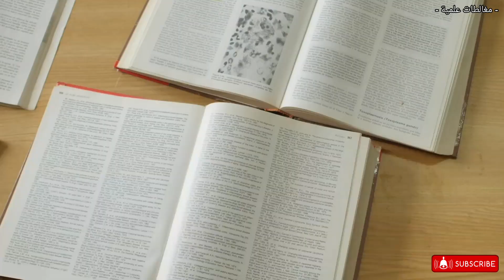تاثير زيت السمك على عضلات كبار السن